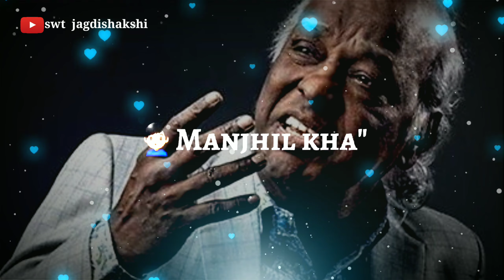ZINDGI KYA HAI II Best Heart Touching Shayari | Attitude Shayari Rahat Indori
Heart touching shayari by Rahat indori || WhatsApp status

Famous tik tok shayari
Most popular tik tok shayari
Best shayari

Note:- All credit owners. All images, picture, Music show in the video belongs to the respect owners.

Heart touching shayari by Rahat indori ||

WhatsApp status
Mere channel pe aap kisi bhi tarah Ke status paa status sakte hain...
Jaise full screen wala Whatsapp status Jo ki filal me bahot trend me hai.. Aur dusre bhi status...

Romantic WhatsApp status Lovely
full screen WhatsApp status Breakup WhatsApp status Patchup
WhatsAp status Festivals full screen WhatsApp status Old hit songs full screen WhatsApp status New hit songs full screen WhatsApp status Latest full screen WhatsApp status
New full screen
WhatsApp status New square
WhatsApp status
Movie WhatsApp status
whatsapp status best status new status hindi status whatsa status